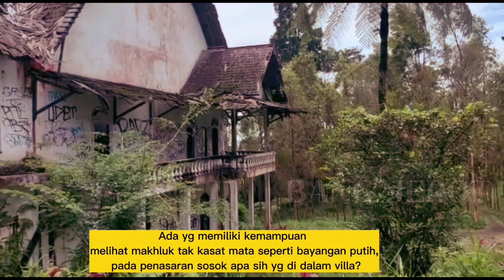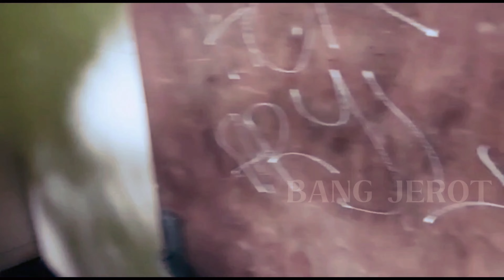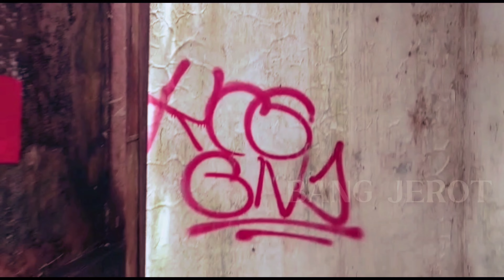VILLA KALIURANG JOGJAKARTA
4 Remaja lg Menelusuri pesanggrahan sarjanawijayata ya itu Villa kaliurang.belum ada informasi spesifik tentang rumah KALIURANG ini sangat sulit untuk di dapatkan.cerita yg beredar di masyarakat menyebut dulunya bangunan ini didirikan pada masa penjajahan belanda sebagai villa tempat peristirahatan.kini bangunan telah menjadi milik keraton Jogjakarta dan di gunakan sebagai balai pertemuan.namun setelah erupsi gunung merapi pada tahun 1994,bangunan ini belum di pergunakan kembali sampaimsaat ini

original track : horror house
Artist : Aaron krnny picture